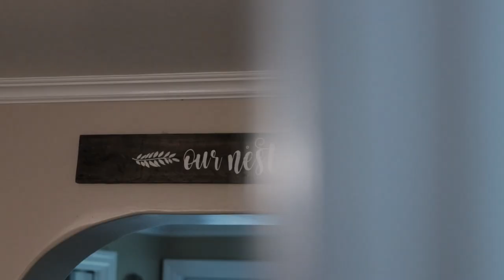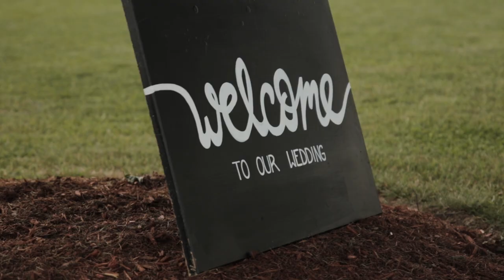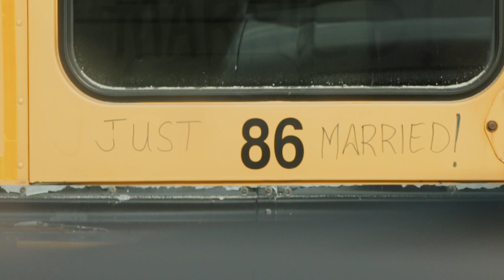Backyard Country Wedding in Sarnia, Ontario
"Amanda was amazing to work with! From our first meeting to the final wedding film, Amanda’s attention to detail was fantastic. She captured the essence of our day perfectly and I couldn’t be happier with our video. I would highly recommend Amanda to any bride or groom looking for a beautiful video to remember their special day!" - Megan & Mike

Mike & Megan went to high school together but didn't start dating until a few years ago. They bought their dream home in the country and as they were staking the "sold" sign in the front lawn, he got down on one knee and proposed! They got married on the same front lawn where Mike proposed and it was such a beautiful ceremony that perfectly reflected who they are and their love for each other. It was such an honour to join them on their wedding day to capture their first day as husband & wife.

Mike & Megan were one of the first couples to book with me when I started my wedding videography business and one of the first couples to believe in me and the value of wedding videos. I will forever be grateful to them and the friendship we've been able to form.